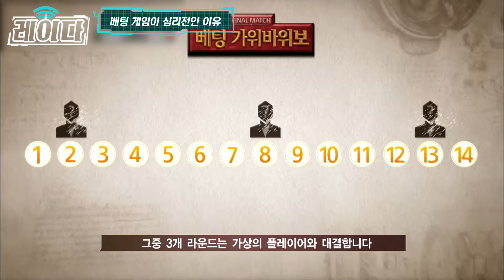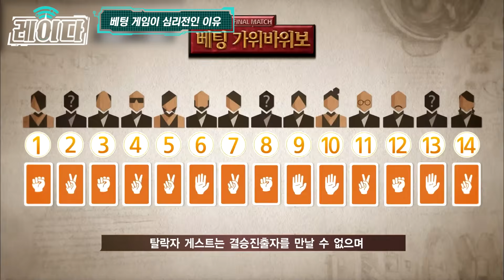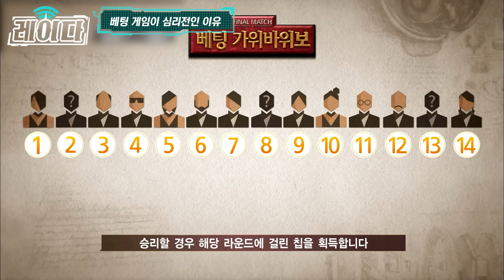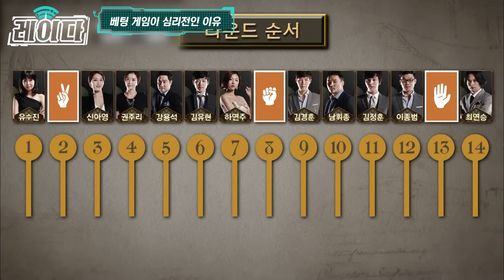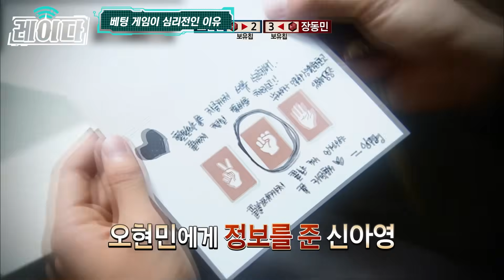[더지니어스3] 결승 3R 베팅 가위바위보 | 동민이 형 독심술도 하는 거? 오현민 심리를 완벽히 꿰뚫은 장동민의 최종 우승🎉 | 레이다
더 지니어스 : 블랙가넷 (시즌3) 레전드 영상 더 보기 🛰

00:00 하이라이트
00:17 베팅 가위바위보 룰 설명
04:58 베팅 가위바위보 시작
18:33 에필로그

🛰 무슨 프로그램인가요?
tvN [더 지니어스 : 블랙가넷]